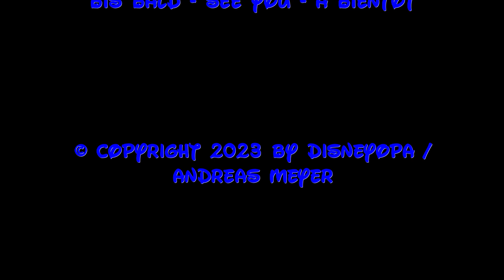Disneyland Resort - SHOP TOUR - Avengers Campus Souvenir Kiosk - DisneyOpa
DisneyOpa stellt euch heute einen kleinen Outdoor Shop im Avengers Campus vom Walt Disney Studios Park im Disneyland Resort Paris vor. Der Souvenir Kiosk befindet sich am Eingang zum Avengers Campus und bietet euch einen kleinen Vorgeschmack auf das Merchandise.

Danke für ein Abo!

Besucht mich auch bei eBay